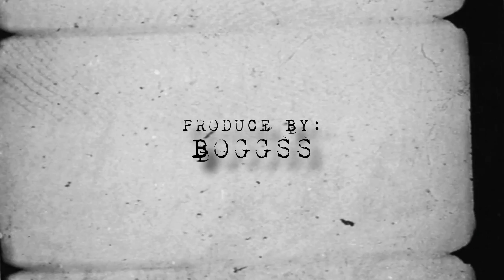BLACKCHAIN - ''NASAAN NA'' - Rap Guard x Prod by: Sevenwordz Production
RAP STUDIO ''NASAAN NA'' - Rap Guard

Artist: Rap Guard x Redrum
Mixed and Mastered by: Stanleemike Blackchain Music
Beat Produced: Sevenwordz Production

Director & Editor: Stanleemike
Facebook Rap Studio :